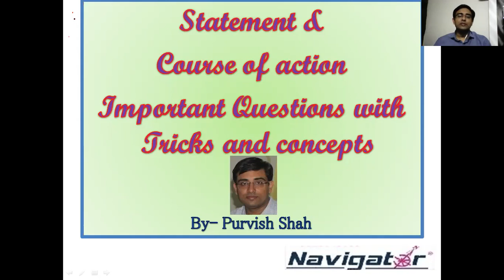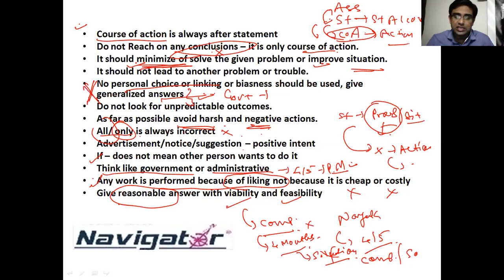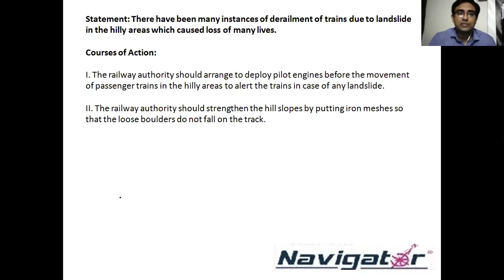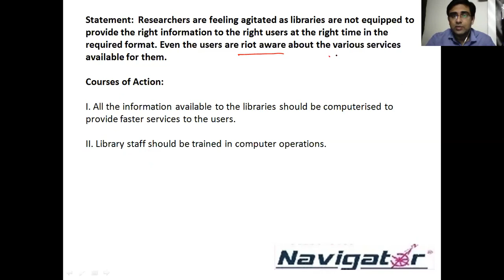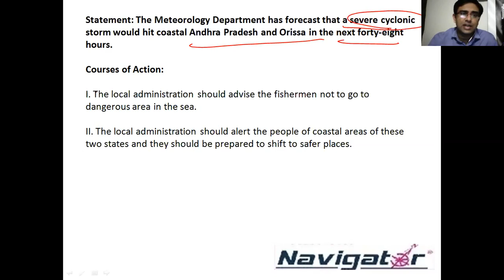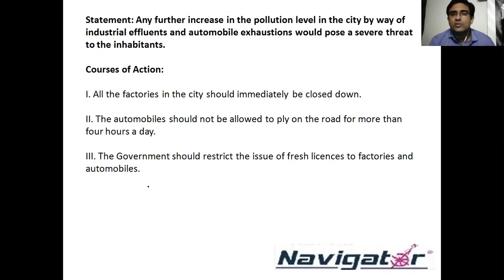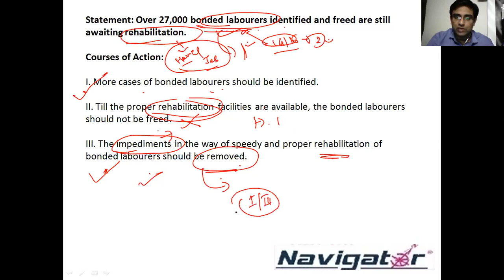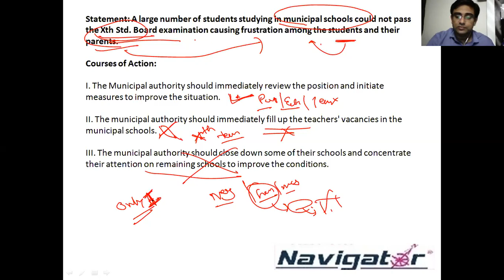statement and course of action all important questions with tricks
statement and course of action is one of the most important part of critical reasoning. for exams like ibps po , sbi po, clat, cmat, nchm jee sometimes up to five questions are asked from statement and course of action.